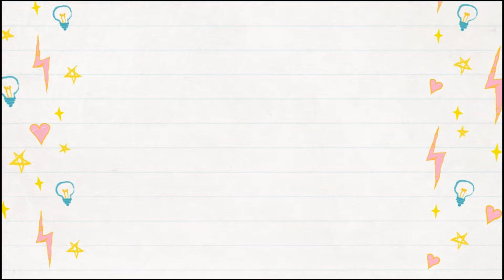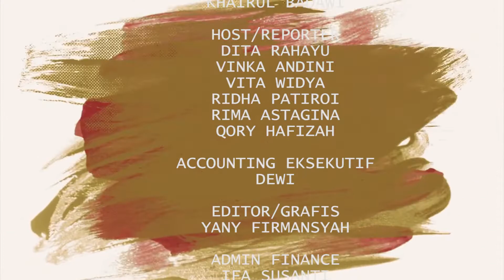SEMARAK MALAM TAKBIRAN SAMBUT IDUL FITRI DI BERBAGAI DAERAH | Mampir Yuuk